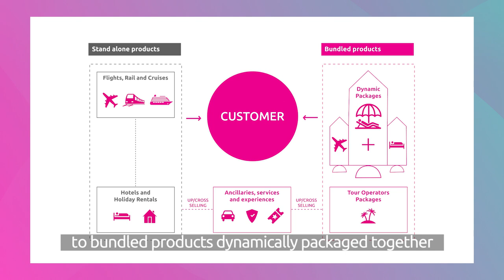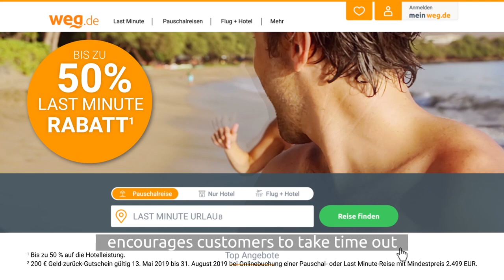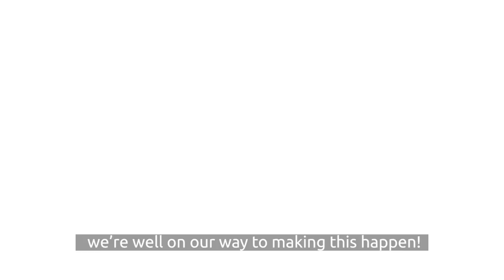Discover more about lm group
We would love to tell you all about how the lm group has moved from a flight-centric business to audience-centric holiday-driven value proposition.
Here's where we are in 2019 and where we heading to from 2020 and beyond. You can learn about the brands that make up the group along with the products we sell and the values our company hold.